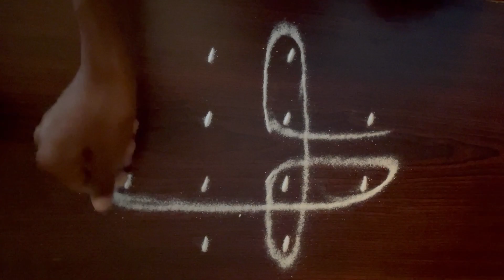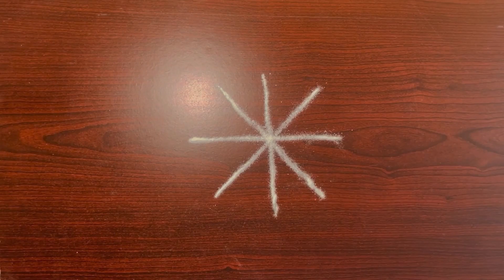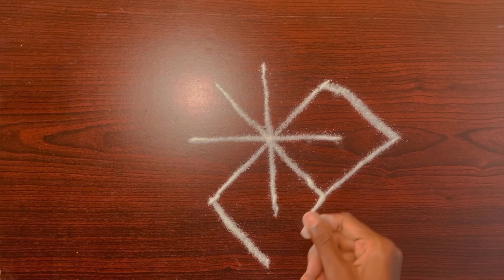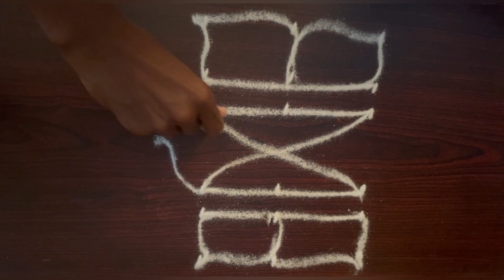Simple and easy rangoli designs for beginners